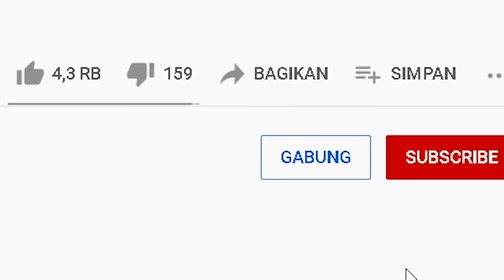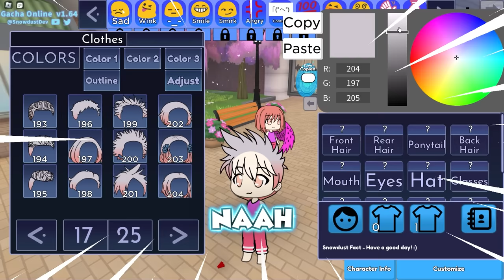MIPAN & ZUZUZU Reaction Gacha Life Paling Sedih Di Dunia! AKUDAV PERGI JAUH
AKHIRNYA MIPAN ZUZUZU ADA DIGACHA LIFE, Dan Kita REACTION Gacha Life Paling Sedih Di Dunia!